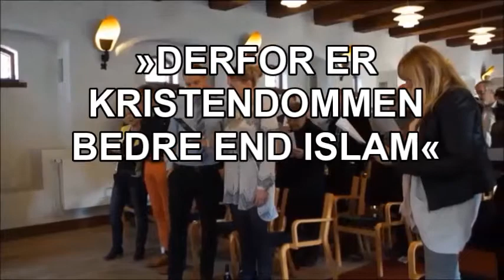Naser Khader i Randers